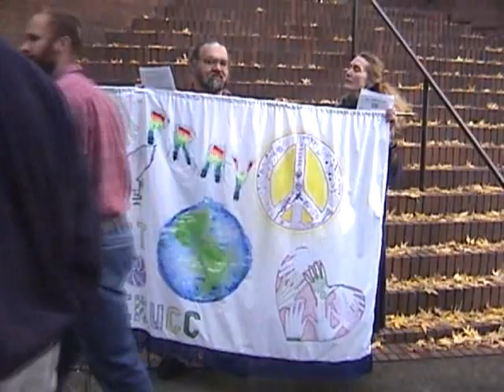Exorcism of the Executive Branch (Portland Indymedia - Videos From The Resistance)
Nov 20, 2002 - Local religious leaders in Portland, Oregon hold a public ceremony called "the rite of social exorcism" to exorcise evil from the executive branch of the federal government. A creative and inspirational event contrasted with the stale rhetoric of fear and terror uttered by Bush II and events within the city. "War, greed, mass consumption, destruction of life and the excuse that 'I'm just doing my job' are all symptoms of a deeper deception influenced by these deadened spirits."